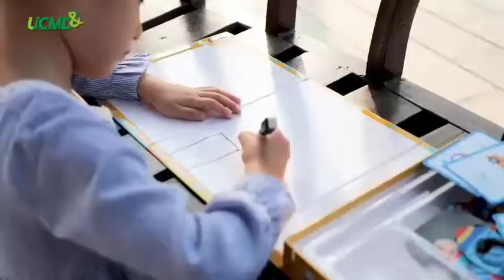UCMD - traffic match - suitcase box series